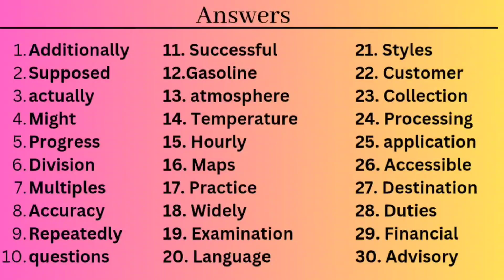PTE SPELLINGS TEST - MOST IMPORTANT SPELLINGS